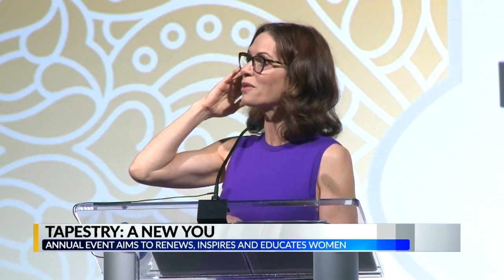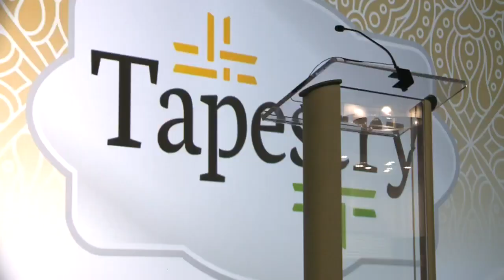Elizabeth Vargas shares personal struggles at Tapestry